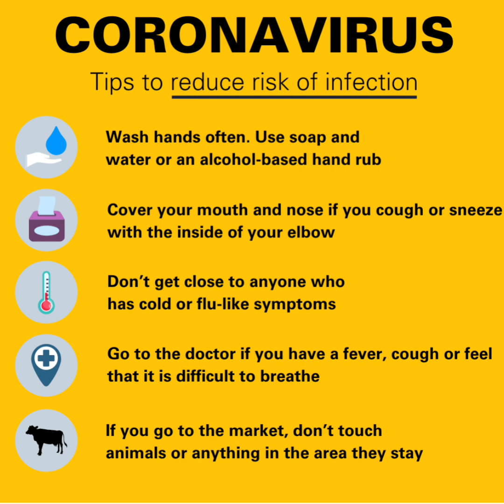Corona the virus -official audio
about covid-19/corona virus:
Coronavirus disease 2019 (COVID-19) is an infectious disease caused by severe acute respiratory syndrome coronavirus 2 (SARS-CoV-2).[8] The disease was first identified in 2019 in Wuhan, Central China, and has since spread globally, resulting in the 2019–20 coronavirus pandemic.[9][10] Common symptoms include fever, cough, and shortness of breath. Muscle pain, sputum production, diarrhea, and sore throat are less common.[5][11][12][13] While the majority of cases result in mild symptoms,[14] some progress to severe pneumonia and multi-organ failure.[9][15] As of 20 March 2020, the rate of deaths per number of diagnosed cases is 4.1%; however, it ranges from 0.2% to 15% depending on age and other health problems.The virus is typically spread from one person to another via respiratory droplets produced during coughing.[17][18] It may also be spread from touching contaminated surfaces and then touching one's face.[17] Time from exposure to onset of symptoms is generally between two and 14 days, with an average of five days.[19][20] The standard method of diagnosis is by reverse transcription polymerase chain reaction (rRT-PCR) from a nasopharyngeal swab. The infection can also be diagnosed from a combination of symptoms, risk factors and a chest CT scan showing features of pneumonia.[21][22]

Recommended measures to prevent infection include frequent hand washing, physical distancing (maintaining distance from others), and keeping hands away from the face.[23] The use of masks is recommended for those who suspect they have the virus and their caregivers, but not the general public.[24][25] There is no vaccine or specific antiviral treatment for COVID-19. Management involves treatment of symptoms, supportive care, isolation, and experimental measures.[26]

The World Health Organization (WHO) declared the 2019–20 coronavirus outbreak a Public Health Emergency of International Concern (PHEIC) on 30 January 2020[27][28] and a pandemic on 11 March 2020.[10] Evidence of local transmission of the disease has been found in many countries across all six WHO regions.[29]

Although those infected with the virus may be asymptomatic, many develop flu-like symptoms including fever, cough, and shortness of breath.[5][32][33] Emergency symptoms include difficulty breathing, persistent chest pain or pressure, confusion, difficulty waking, and bluish face or lips; immediate medical attention is advised if these symptoms are present.[34] Less commonly, upper respiratory symptoms such as sneezing, runny nose, or sore throat may be seen. Symptoms such as nausea, vomiting, and diarrhoea have been observed in varying percentages among patients in several studies, with percentages varying from 3% to 31% of cases depending on the study.[35][36][31] Some initial cases in China presented with only chest tightness and palpitations.[37] In some, the disease may progress to pneumonia, multi-organ failure, and death.[9][15]

As is common with infections, there is a delay from when a person is infected with the virus to when they develop symptoms, known as the incubation period. The incubation period for COVID-19 is typically five to six days but may range from two to fourteen days.[38][39.The disease is caused by the virus severe acute respiratory syndrome coronavirus 2 (SARS-CoV-2), previously referred to as the 2019 novel coronavirus (2019-nCoV).[40] It is primarily spread between people via respiratory droplets from coughs and sneezes.[18] The virus can remain viable in aerosols for up to three hours, four hours on copper, 24 hours on cardboard and 2-3 days on plastic and stainless steel.[41] The virus has also been found in faeces, and transmission through faeces is being researched.[42][12]

The lungs are the organs most affected by COVID-19 because the virus accesses host cells via the enzyme ACE2, which is most abundant in the type II alveolar cells of the lungs. The virus uses a special surface glycoprotein called a "spike" (peplomer) to connect to ACE2 and enter the host cell.[43] The density of ACE2 in each tissue correlates with the severity of the disease in that tissue and some have suggested that decreasing ACE2 activity might be protective,[44][45] though another view is that increasing ACE2 using Angiotensin II receptor blocker medications could be protective and that these hypotheses need to be tested.[46] As the alveolar disease progresses, respiratory failure might develop and death may follow.[45]

The virus also affects gastrointestinal organs as ACE2 is abundantly expressed in the glandular cells of gastric, duodenal and rectal epithelium[12] as well as endothelial cells and enterocytes of the small intestine.[47] The virus has been found in the faeces of as many as 53%[12] of hospitalised people and more anal swab positives have been found than oral swab positives in the later stages of infection.[48]